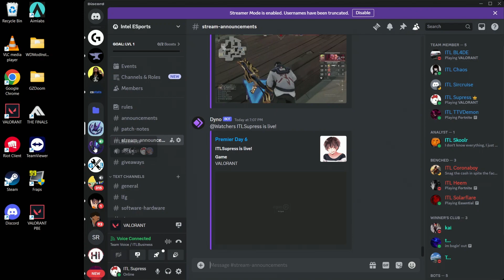Valorant Premier S3 Day 6 Game 2 - N1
"We' Brought IT!" - ITL Supress